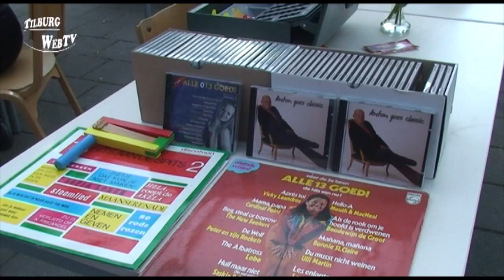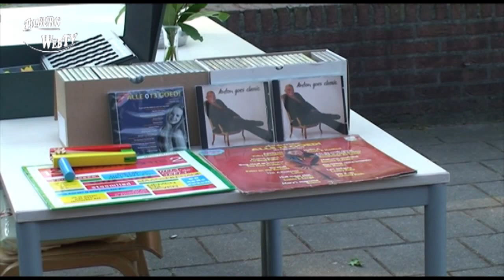TilburgWebTV - Festival Cultuur013 in Bosvreugd Tilburg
Stichting Cultuur013 presenteert:

'Festival Alle 013 Goed...en meer'

Bosvreugd
29 september 2013

Artiesten:

1. Anton Kwantes (lead vocals) & Frans Hensen (gitaar)
2. Inlakech
Nienke Lohuis (lead vocals), Rutger Martens (gitaar), Bram Doreleijers (gitaar), Paul Snoeren (bass), Barry Meulenbroek (drums) en Shanna Slemmer (backing vocals)
3. André van den Boogaart
4. Lieve Louise en de Fanfare
    Louise Donker en Lieve Lamerichs
5. Shanna Nicó
Shanna Nicó (lead vocals, percussie), Joerie Dekker (gitaar), Merit Visser (vocals, percussie), Wessel Maas (percussie, bass),
m.m.v. Nienke Lohuis (backing vocals),  Willem Oosterwegel (drums)
6. Hind 'Double H' Hakki
Hind Hakki (lead vocals), Kevin van Lewie (vocals), Jason Duykers (bass), Ernst Amadsalipan (keys), Tim Kuper (drums)

'Festival Alle 013 Goed...en meer' is een samenwerking van Stichting Cultuur 013 met Eef Events (Eef van Eerdewijk) en Nachtburgemeester Godelieve Engbersen.

Met dank aan: Art Fact, Bosvreugd Tilburg, Frans de Laat, Peto Cadmus, Anthony Hoovers, Claudy de Vet, alle artiesten en het uitzinnige publiek!
 Joop Pollet, DJ